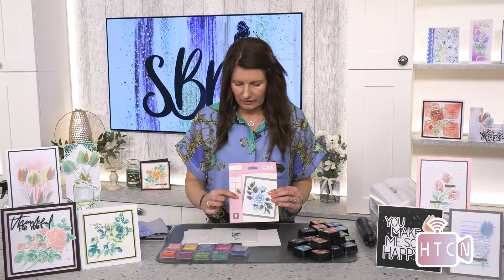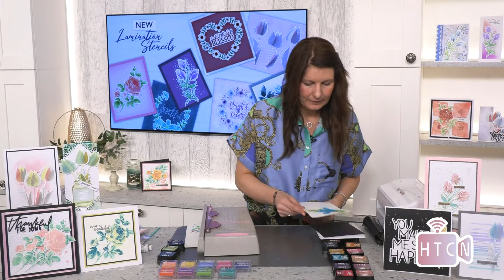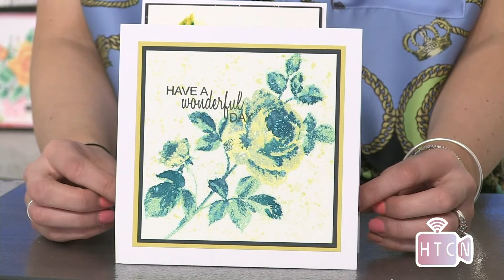WATERCOLOUR STENCILS LAYERNG STENCILS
Join Toni broadcast LIVE in the HTCN studio 3 p.m. on Wednesday 23rd June